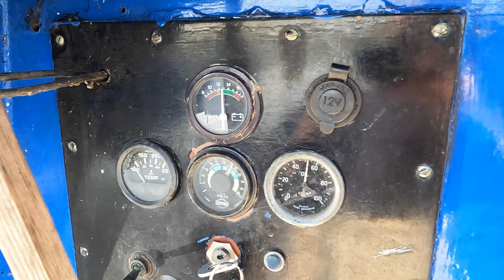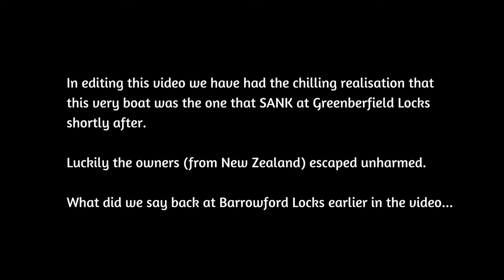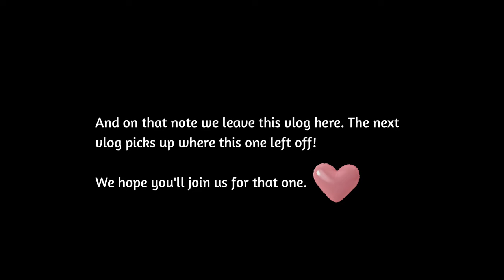110 narrowboat life UK - The Worst Canal Town Ever? The Other Side Of The Leeds And Liverpool Canal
NARROW ESCAPE - our narrowboat life adventure. In this episode we set off from beautiful Barrowford and tackle the 7 locks ahead of us before popping up the Leeds and Liverpool Canal towards Burnley. We have to say it really doesn't impress with all the weed, litter, junk and general detritus in the canal. Numerous trips down the weed hatch are required and the locals lob insults for fun! Is this the worst canal town in the country? Either way, we can't wait to get out of here!!

JOURNEY - BARROWFORD to BRIERFIELD to NELSON to REEDLEY HALLOWS to BURNLEY

CANALS - LEEDS AND LIVERPOOL CANAL

If you've ever wondered what life on the canals is like told without scripting or acting then we're sure you'll love what we video. It's authentic. It's real. It's told how it is with a bit of banter and occasional silliness thrown in for free!

Elliott & Sue